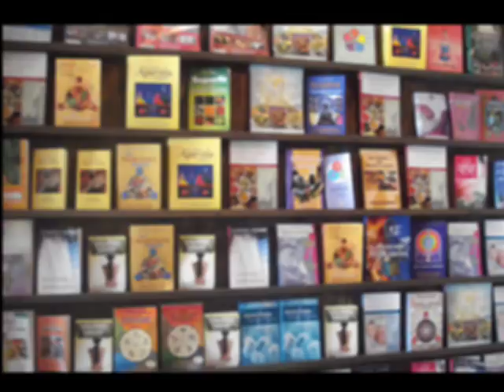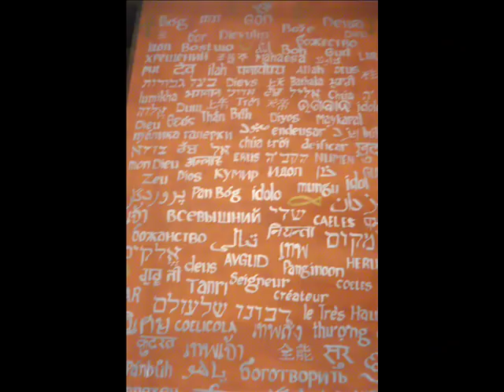Ayurvidhi in Oostende Belgium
Ayurveda is de wetenschap en de kennis van het leven gezien ayus leven betekent in het sanskriet en veda een wetenschap of kennis van iets. Het hindoïsme is gebaseerd op een fundamentele filosofie van karma & dharma, die is ingedeeld in vier veda's arthveda, samveda, yaurveda en rigveda. Daarna zijn er nog andere versies van deze kennis, upnishidas genaamd. Om deze kennis te vergemakkelijken wordt dit uitgelegd als upvedas. Een van deze upvedas staat bekend als ayurveda die verder wordt vereenvoudigd als charaka samhita en sushruta samhita. De kennis binnen deze veda's wordt als veel ouder beschouwd dan de vedische periode. Eigenlijk wordt hij beschouwd als holistische kennis, een kennis die kwam van de almachtige. Hierdoor worden de veda's dan ook beschouwd als universeel.

Ayurvidhi is bijgevolg een formule van het leven. In deze formule zijn er verschillende methodes uitgelegd om de essentie van het leven te bereiken. In de hindoestische filosofie is Sattva, Sanskriet sattva / zuiverheid letterlijk het bestaan / de werkelijkheid, het meest ijle van de drie guna's in Samkhya: sttvika "zuiver",rjasika "DIM" en tmasika "donkere".